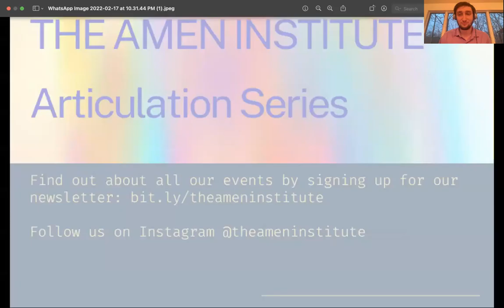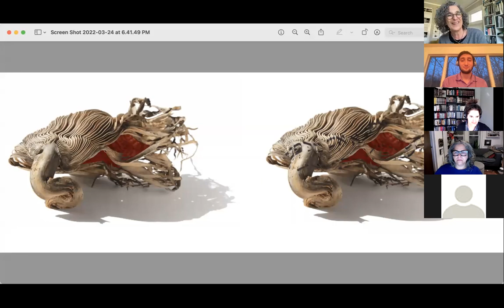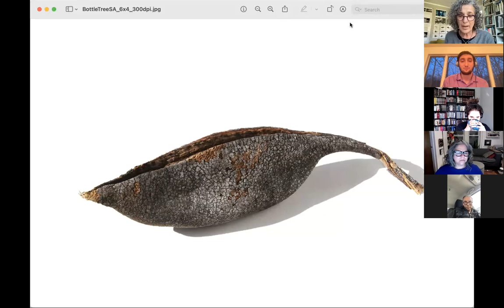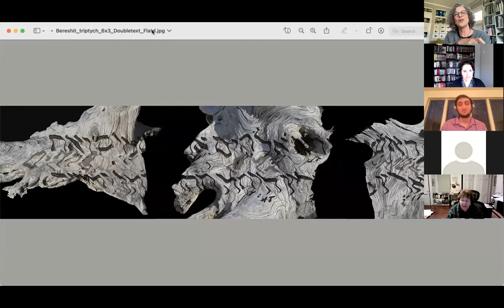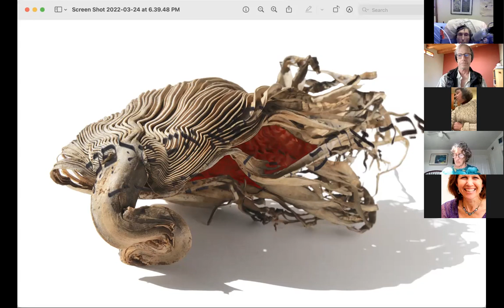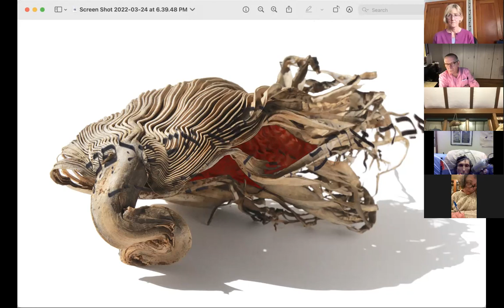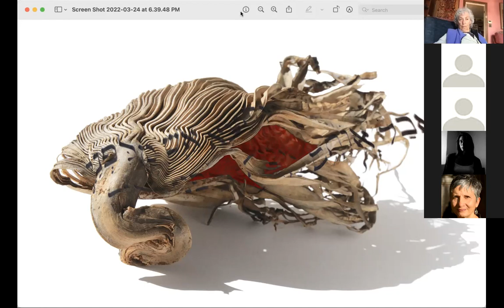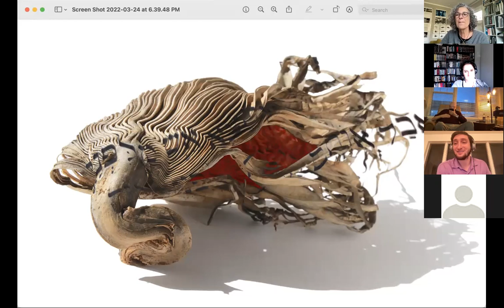Shmini | Please Love Me, Warts And All | Articulation | Hagit Cohen & Rabbi/Chazzan Jessica Meyer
It is a blessing to hear from Hagit Cohen and Rabbi/Chazzan Jessica Kate Meyer in this articulation. They examined a tragic story in which even the high priest, Aaron, is incapable of making sense of his experience. With meticulous sensitivity Hagit's art and Rabbi Jessica's torah acts as stethoscopes that feel out the emotional pulse of this heavy handed text.